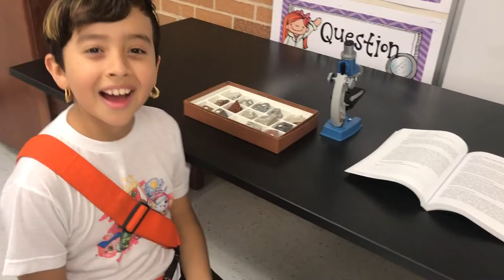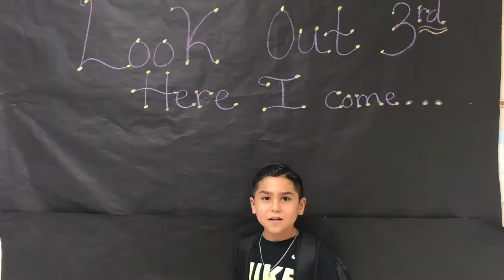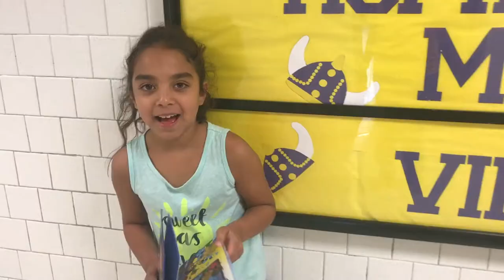I love learning when...